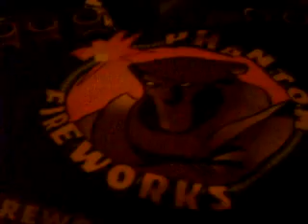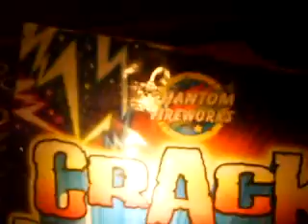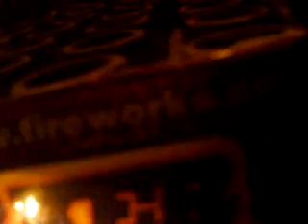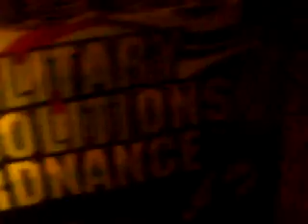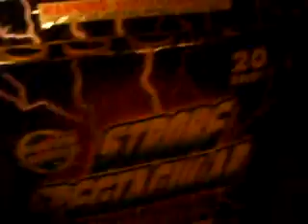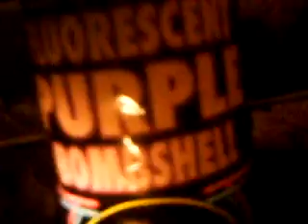my fireworks for 2010 part 1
i bought this at phantom fireworks and there was a buy one get one free on them